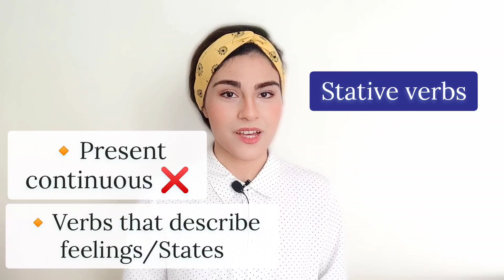Full English grammar in use_part 2_Present Continuous tense full grammar_British accent (Modern RP)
Hello everyone, in this video we learn about "present continuous" tense, how it is used and every other thing you need to know about this grammar.